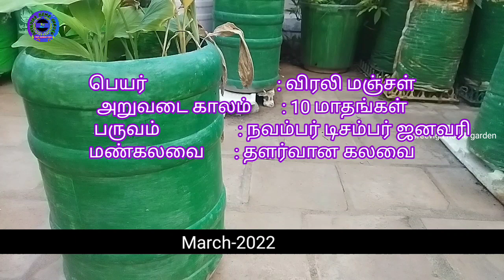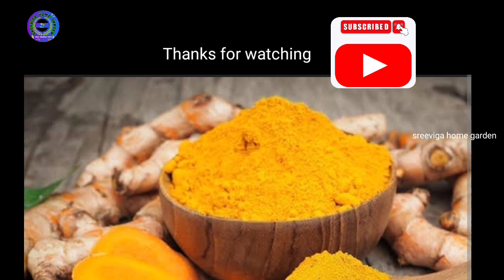மஞ்சள் தங்கம் அறுவடை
manjalaruvadai@sreevigahomegarden
மஞ்சள் செடி தொட்டியில் வளர்க்கும் முறை/ மஞ்சள்  செடி நோய் தாக்குதல் / மஞ்சள் செடி உரமிடுதல் எப்படி/மஞ்சள் செடி செழிப்பாக வளர